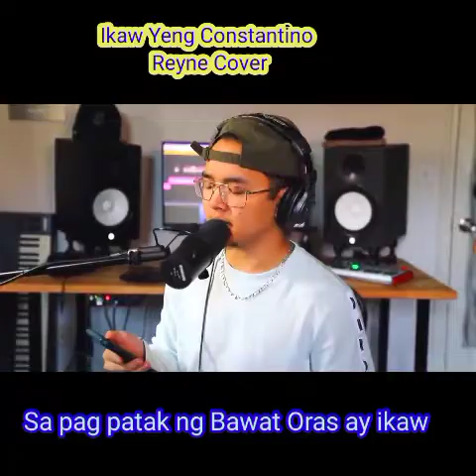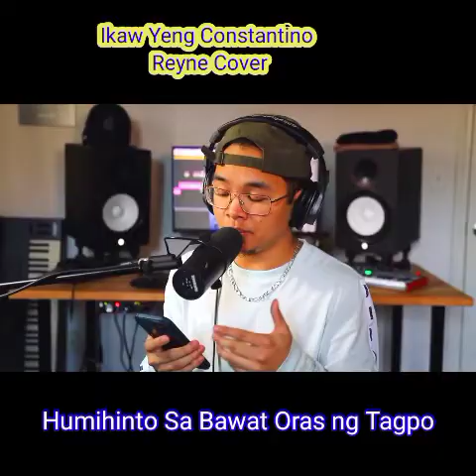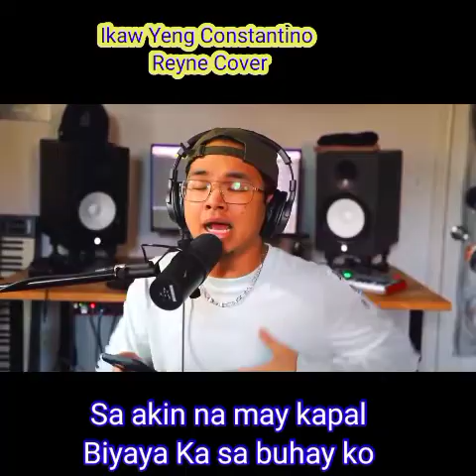ikaw -Yeng Constantino Reyne Labarrete Cover music Video Lyrics by Ericka faye labarrete